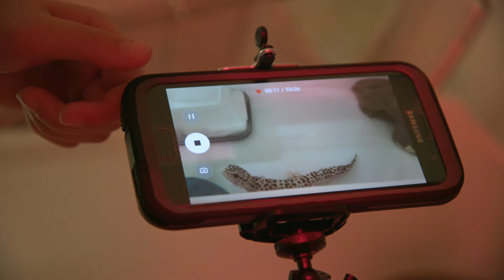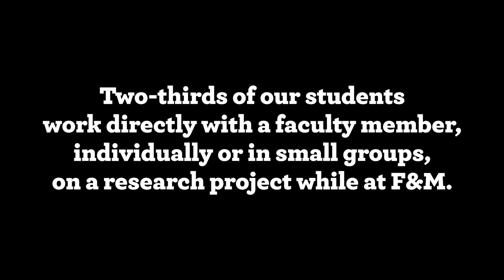F&M Independent Research: Geckos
Learn about F&M student Camden McMillan's independent research in geckos.